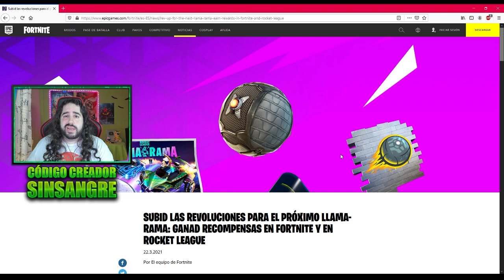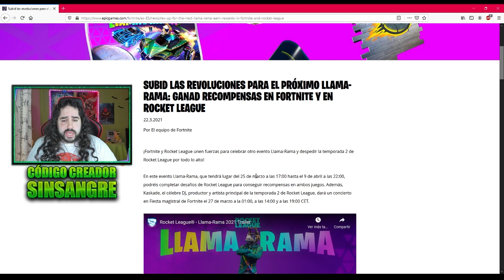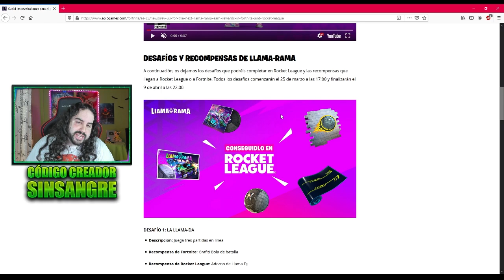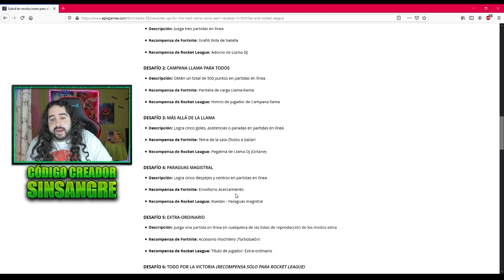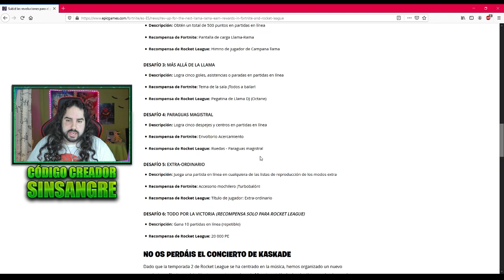COMO CONSEGUIR GRATIS LAS RECOMPENSAS DEL NUEVO EVENTO FORTNITE Y ROCKET LEAGUE LLAMA RAMA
En este video os traigo como conseguir las nuevas recompensas gratuitas del evento llama rama de colaboracion con Fortnite y Rocket League

🔥Código: SinSangre🔥